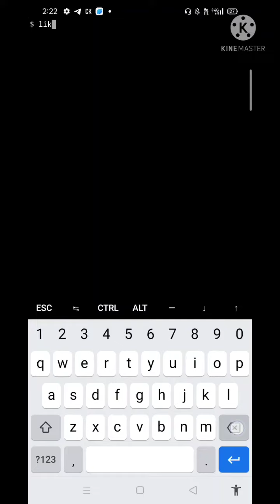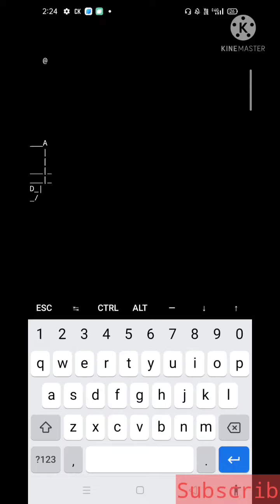Train Running In Termux New Command 😳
Train Running In Termux
Termux new Command